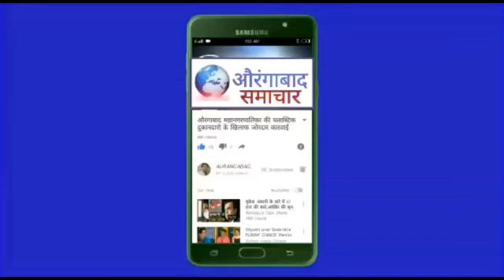औरंगाबाद मे पानी के संकट को देखते हुएं MIDC से पानी लीया जाएंगा पाने के कलर पर ना जाएं पानी पिने यो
लेब्रोटरी की जांच के बाद ही पानी .शहर वासियों के लीएं मनपा आयुक्त विनायक निपुण
Water only after examining the laboratory. Municipal Corporation Commissioner Vinayak Neptune